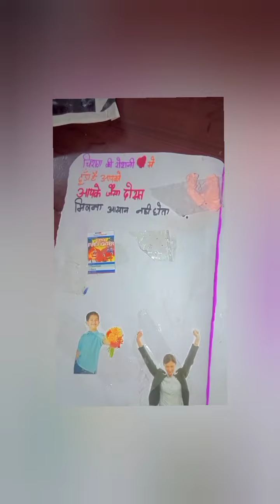Made By My Friends Diy